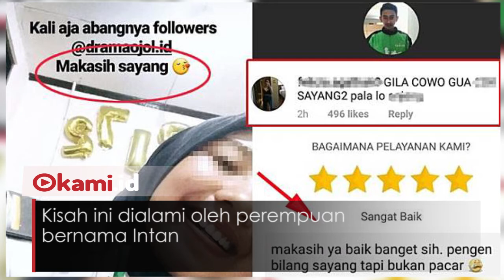Viral, Cewek Baper Usai Dapat Perlakuan Manis Ojek Online